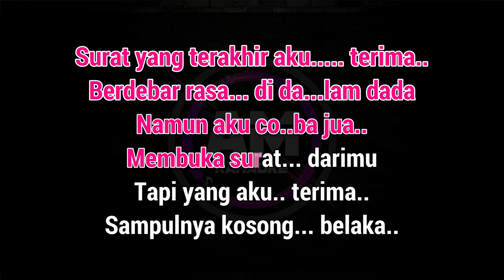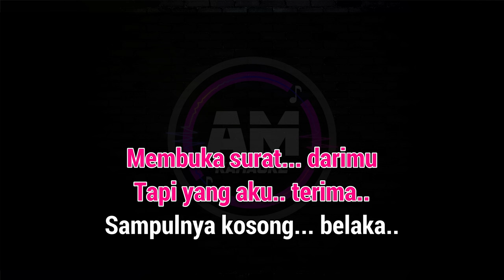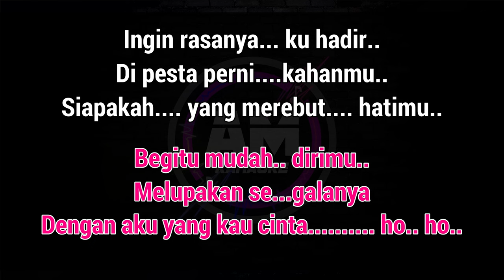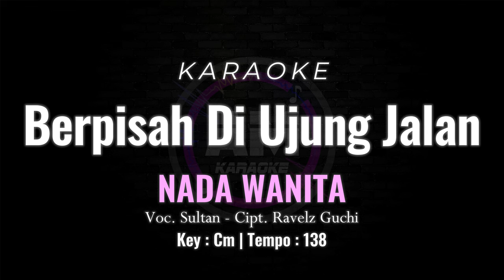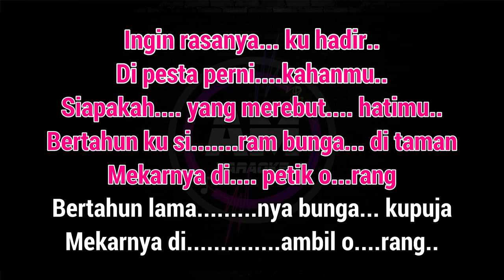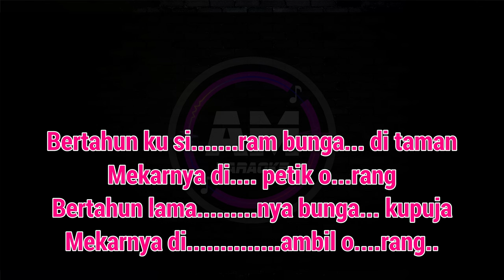Berpisah Di Ujung Jalan Karaoke Nada Wanita / Cewek | Voc. Sultan Cipt. Ravelz Guchi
Judul : Berpisah Di Ujung Jalan
Voc. Sultan
Cipt. Ravelz Guchi

Karaoke Lirik Nada Wanita / Cewek
Kunci nada / Key : Cm
Tempo :  138

Lirik :

Namun aku coba jua..
Membuka surat darimu
Tapi yang aku terima
Sampulnya kosong belaka

Tak pernah aku bayangkan
Nasib cinta yang tak sampai

Reff:

Sayup-sayup ku mendengar
Berita yang dilayangkan
Engkau akan dinikahkan
Begitu mudah dirimu..
Melupakan segalanya
Dengan aku yang kau cinta. ho.. ho...

Ingin rasanya ku hadir
Di pesta pernikahanmu
Siapakah yang merebut hatimu
Bertahun ku siram bunga di taman
Mekarnya di petik orang
Bertahun lamanya bunga kupuja
Mekarnya diambil orang

Reff:
Sayup-sayup ku mendengar
Berita yang dilayangkan
Engkau akan dinikahkan
Begitu mudah dirimu
Melupakan segalanya
Dengan aku yang kau cinta
ho.. ho...

Di pesta pernikahanmu
Mekarnya diambil orang
ho.. diambil orang.."